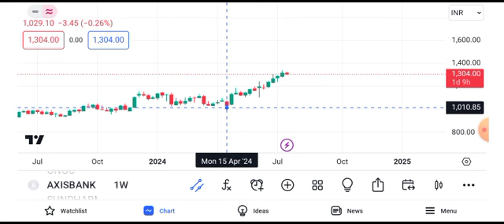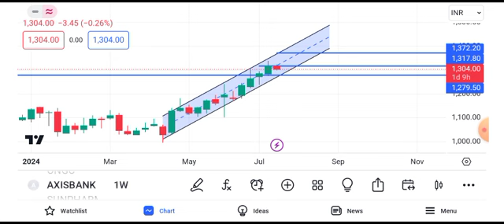axis bank share target tomorrow || axis bank share news || axis bank share news today